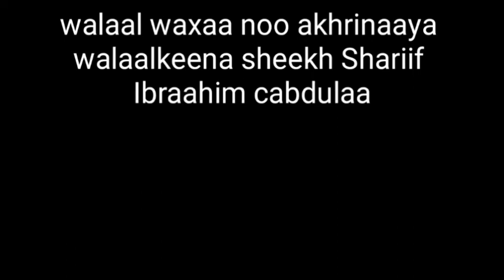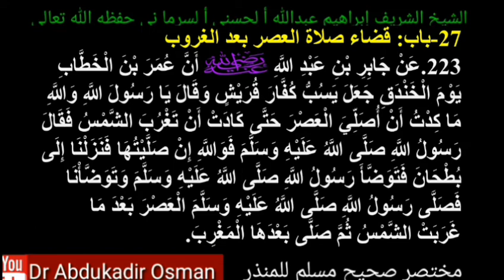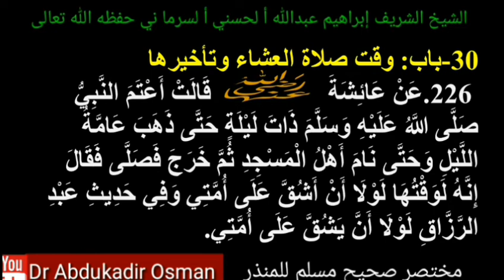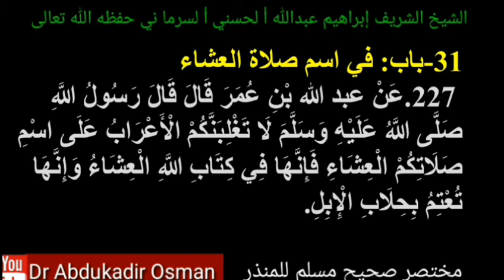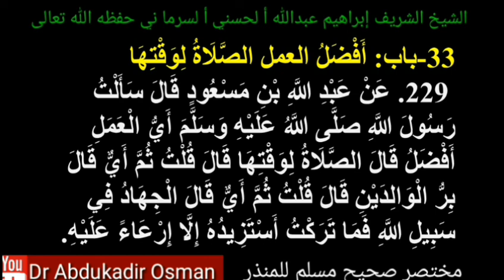mukhtasar saxiixu muslim D 32aad xadiithka 209-229